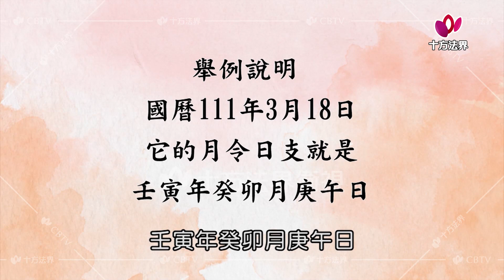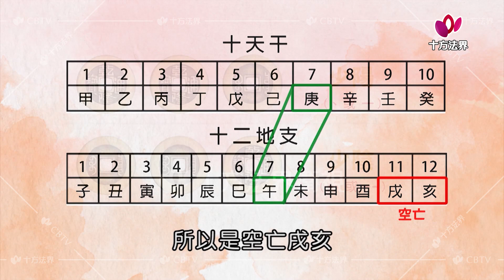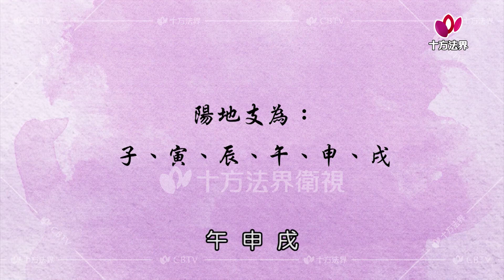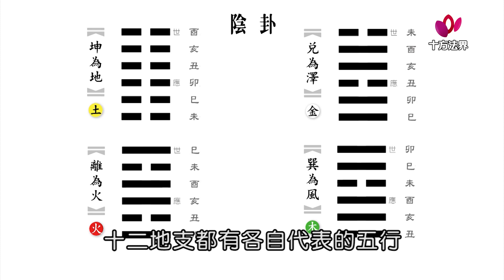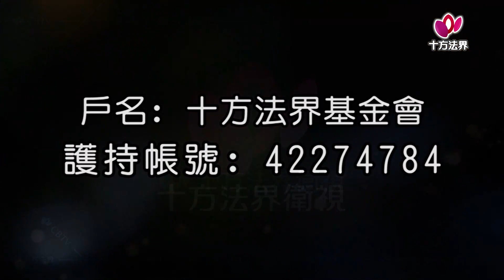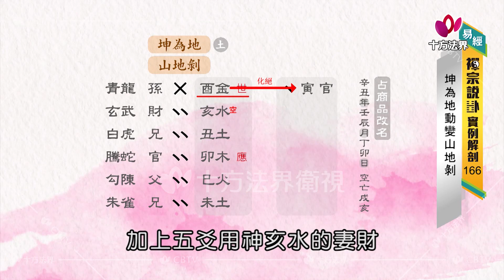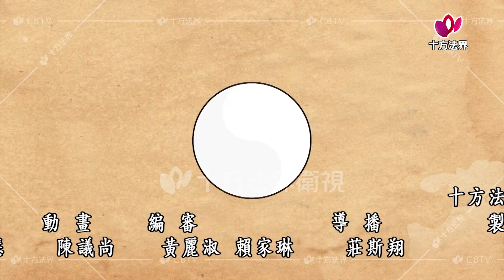易經 禪宗說卦 實例解剖 第166集 台語版